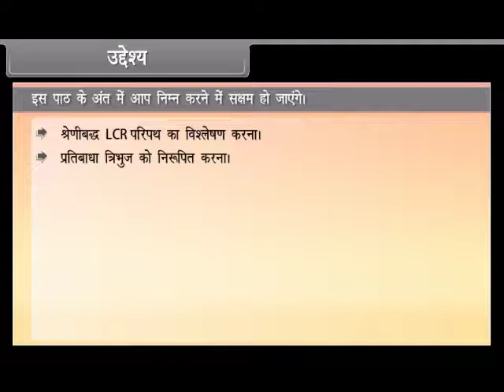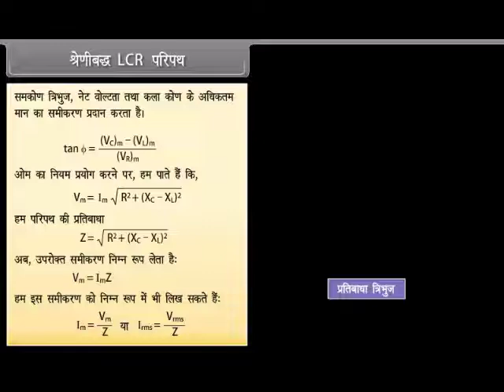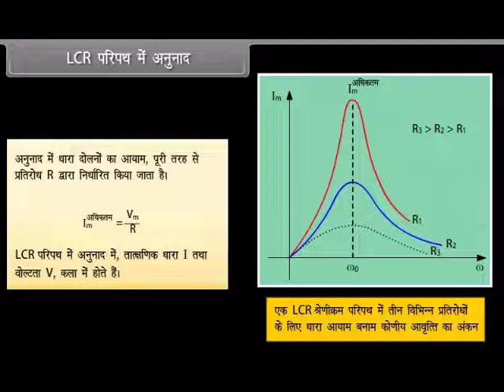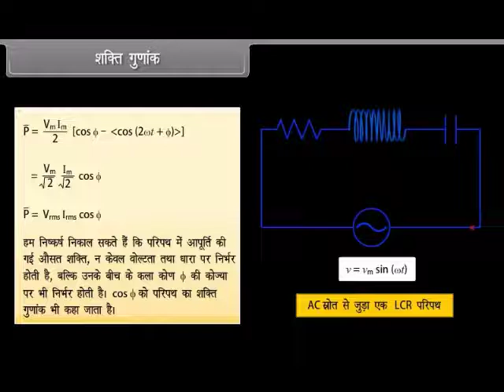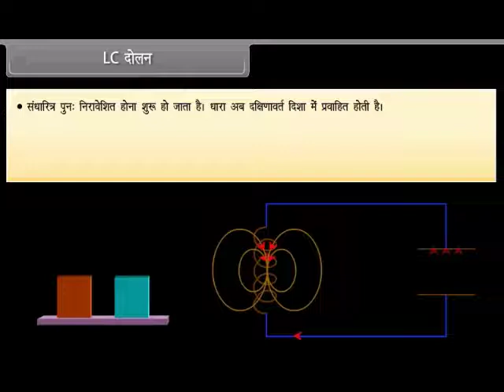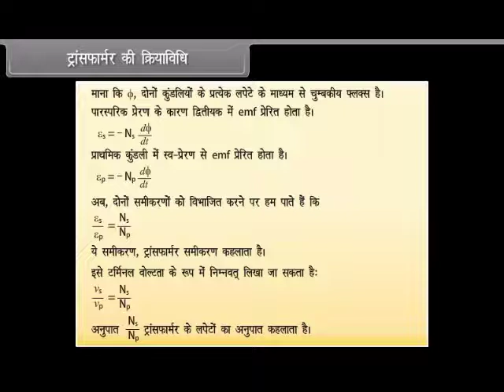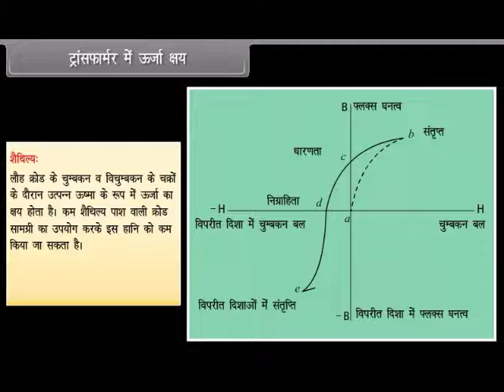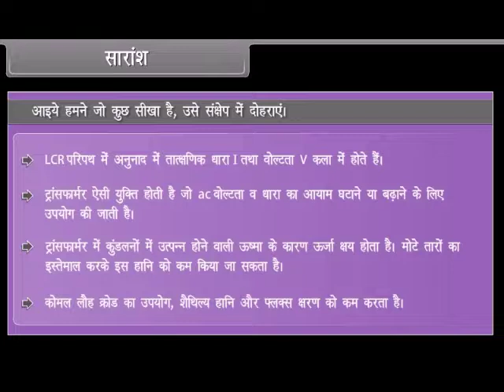Alternating current II (Hindi)